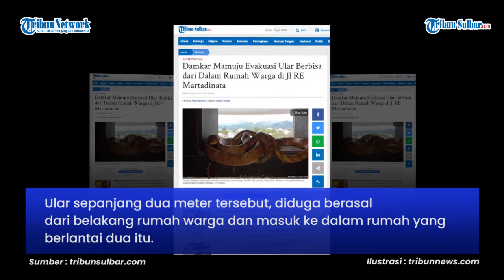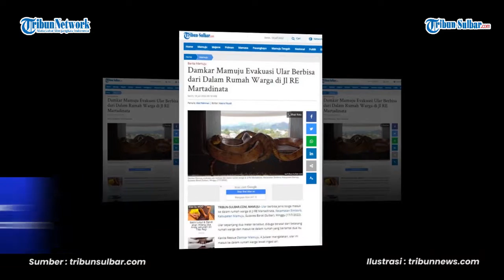Damkar Mamuju Evakuasi Ular Berbisa dari Dalam Rumah Warga di Jl RE Martadinata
TRIBUN-SULBAR.COM, MAMUJU- Ular berbisa jenis boiga masuk ke dalam rumah warga di Jl RE Martadinata, Kecamatan Simboro, Kabupaten Mamuju, Sulawes Barat (Sulbar), Minggu (17/7/2022).